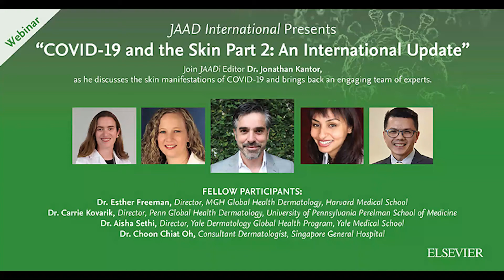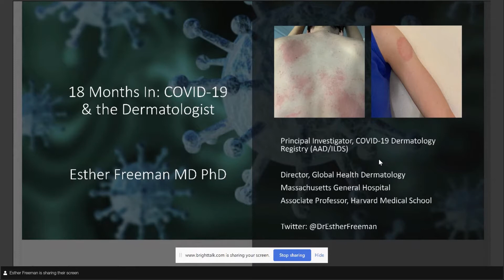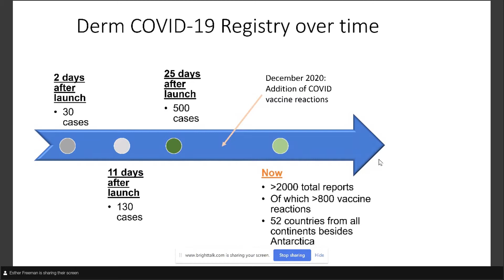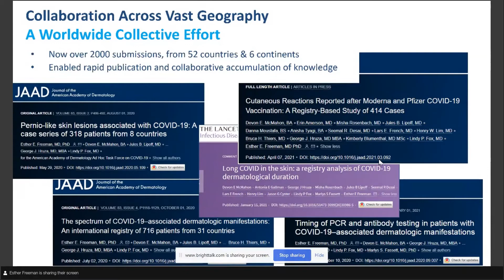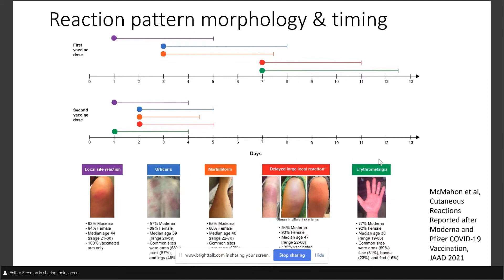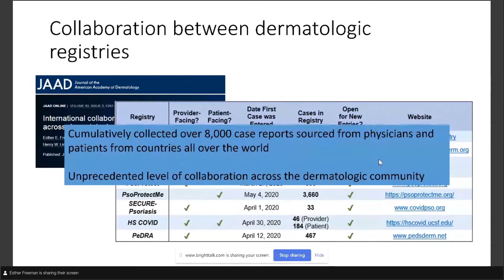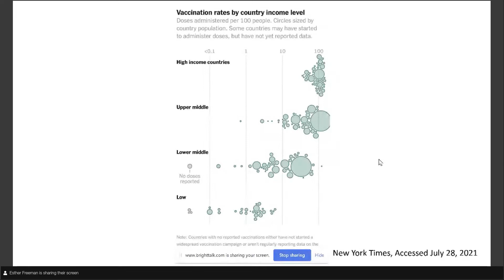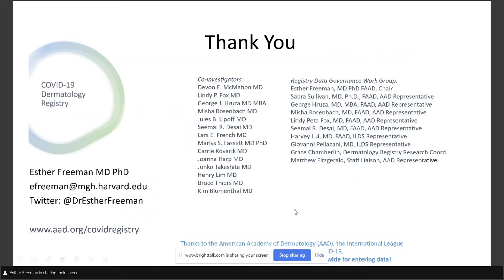JAAD International Presents “Covid-19 and the Skin Part 2: An International Update”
Description:
Join JAADi Editor-in-Chief Dr. Jonathan Kantor as he discusses the skin manifestations of COVID-19 and brings back an engaging team of experts.

Fellow Participants:
Moderated by Dr. Jonathan Kantor, Founding Editor, JAAD International, Department of Dermatology Center for Global Health, Center for Clinical Epidemiology and Biostatistics, University of Pennsylvania Perelman School of Medicine
Dr. Esther Freeman, Director, MGH Global Health Dermatology, Harvard Medical School
Dr. Carrie Kovarik, Director, Penn Global Health Dermatology, University of Pennsylvania Perelman School of Medicine
Dr. Aisha Sethi, Director, Yale Dermatology Global Health Program, Yale Medical School
Dr. Choon Chiat Oh, Consultant Dermatologist, Singapore General Hospital